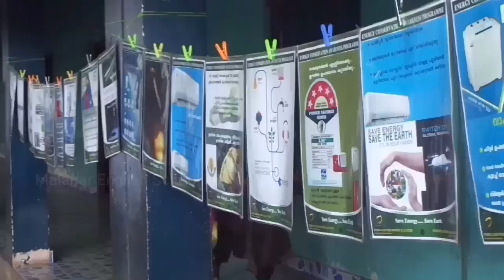padanothsavu 2020| പഠനോത്സവം | Malabar EHSS Kottakkal